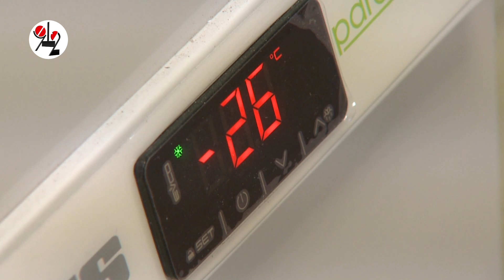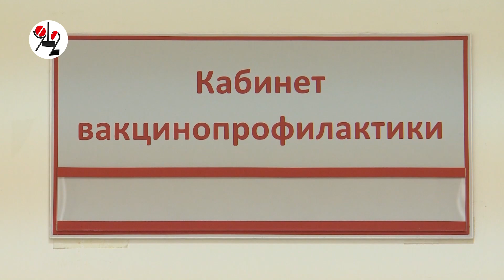Привитым запретили ходить без масок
И после вакцинации человек может заражать ближнего